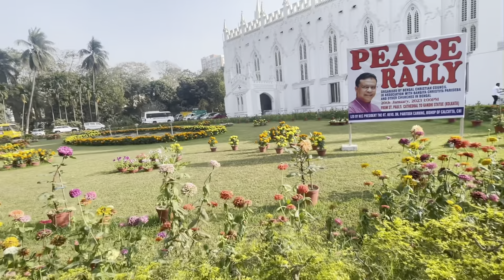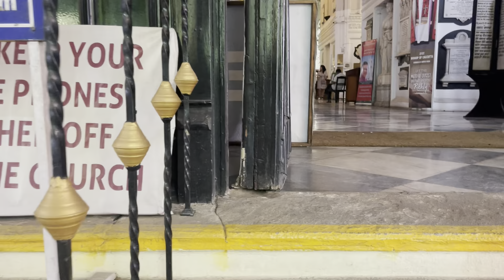Travel And Explore St. Paul’s Cathedral, Kolkata Change View 2023 : Tourists Attraction Place | God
Travel And Explore St. Paul’s Cathedral, Kolkata Change View 2023 : Tourists Attraction Place | God Church ⛪️ ✝️